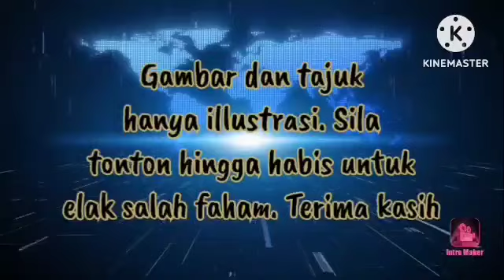🔴SHAHIDAN DITENDANG KELUAR SEBAGAI CALON PAS SELANGOR‼️